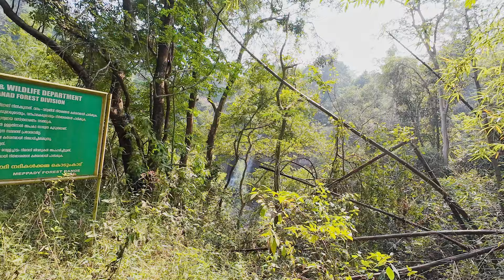Boys மஜா பண்ண பக்காவான Spot🤩 | Soochipara Waterfalls Visit❤🔥 | Shafi Zone Vlog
Ippadikku,
VJ Shafi